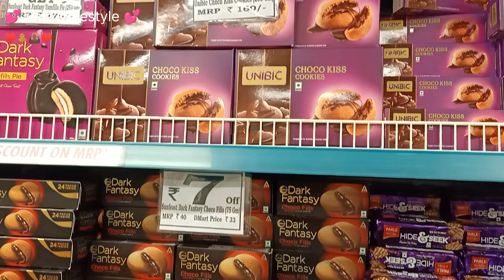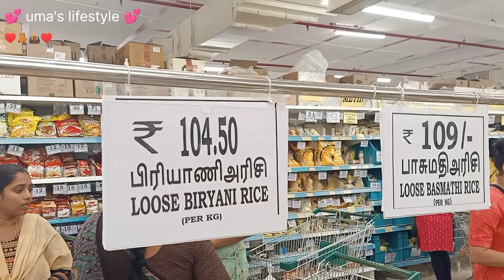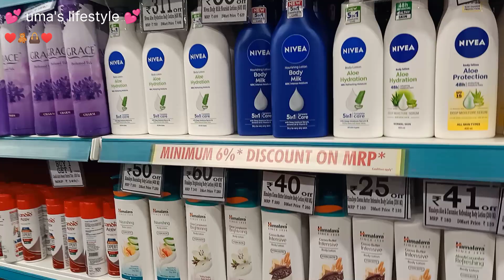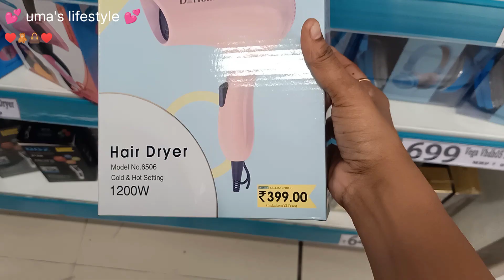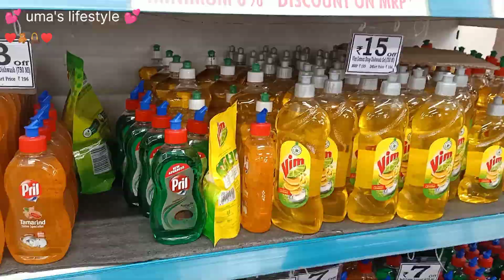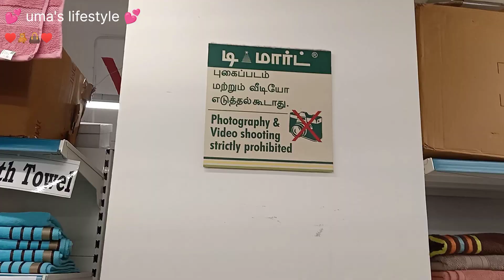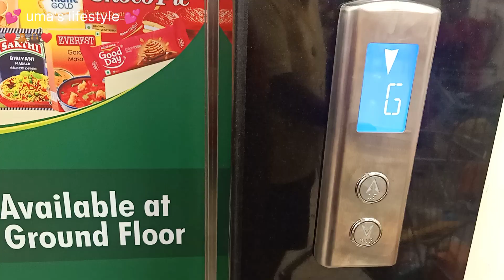காட்டுப்பக்கம்- D-Mart க்கு ஒரு visit போகலாம் வாங்க,🚙👜🧸